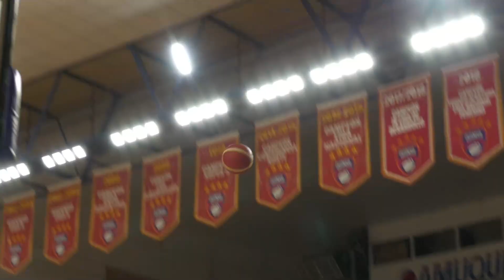Quimsa vs. Bigua - Game Highlights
Watch the Game Highlights from Quimsa vs. Bigua, 02/03/2023